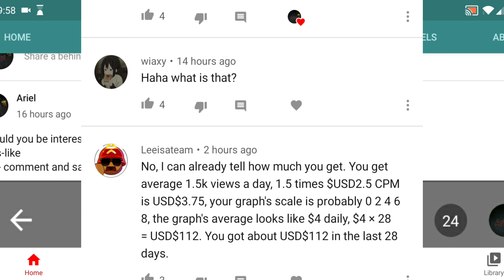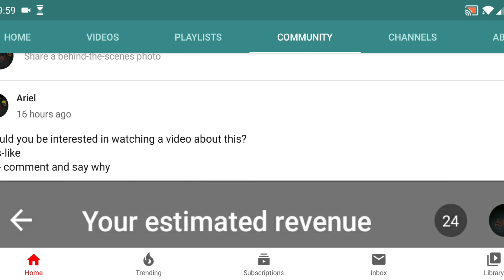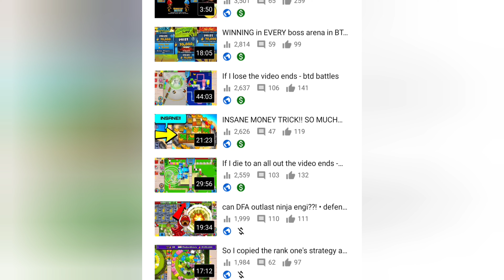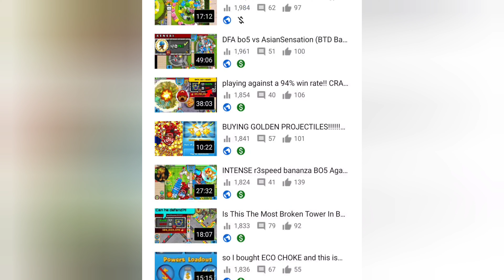HOW MUCH MONEY DO I MAKE OFF YOUTUBE?!!! (Small channel)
kinda crazy considering I pop Bloons 😂
lemme know if you thought I made more/less!